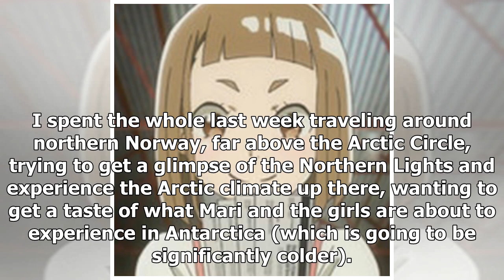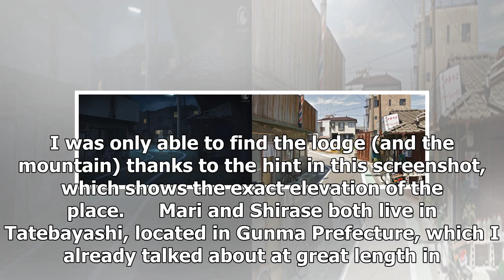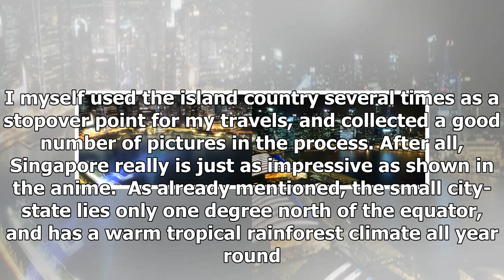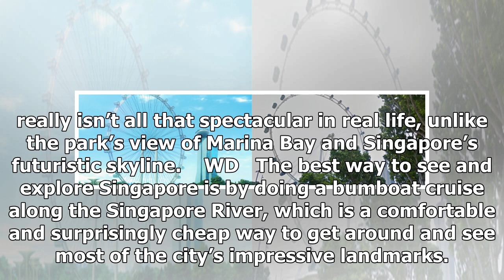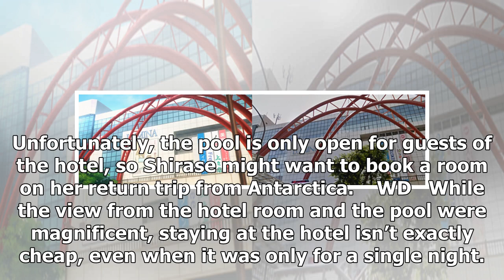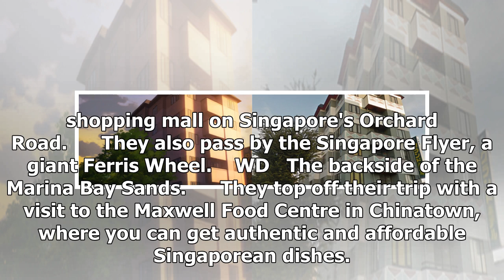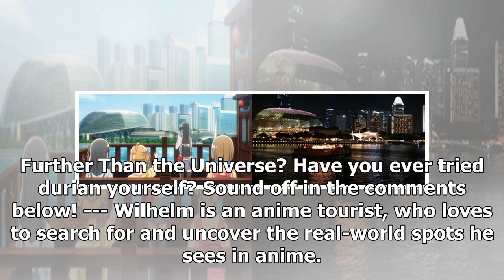Let’s Explore the Real Life Singapore in A Place Further Than the Universe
I spent the whole last week traveling around northern Norway, far above the Arctic Circle, trying to...